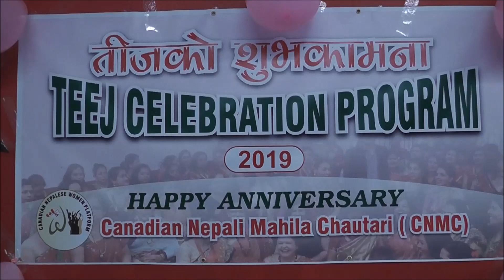Teej (CNMC) PATRICK BROWN Dancing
Canadian Nepali Mahilea chautari  celebration